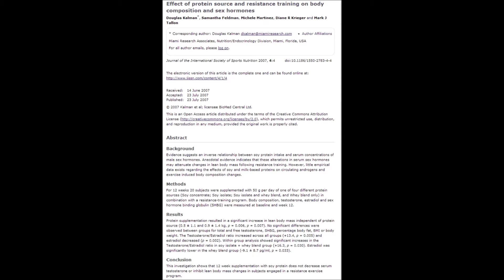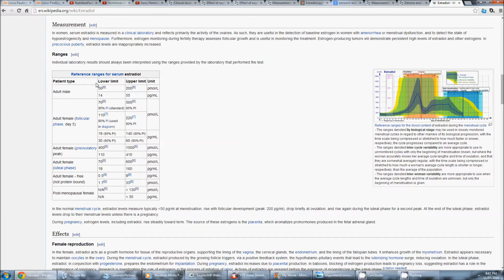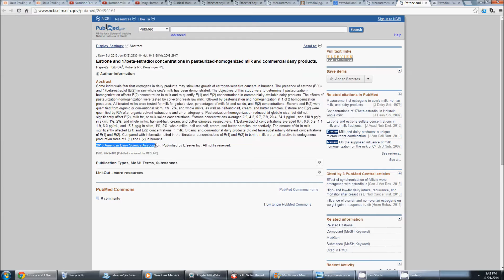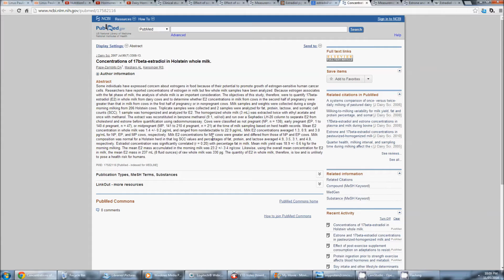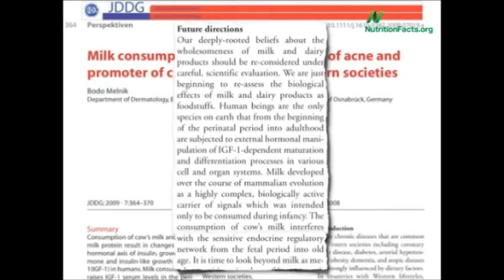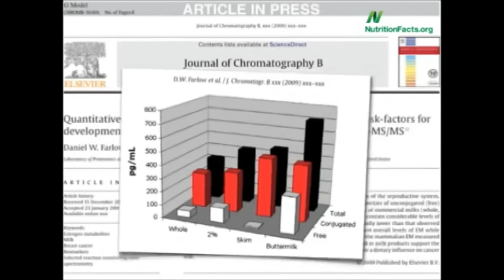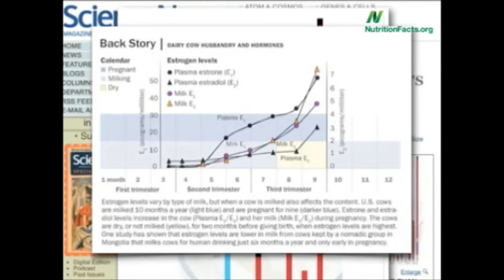Cow Milk Homones Estrogen Testosterone Soy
Dr Greger's are creative commons and I have expressed permission to use them.